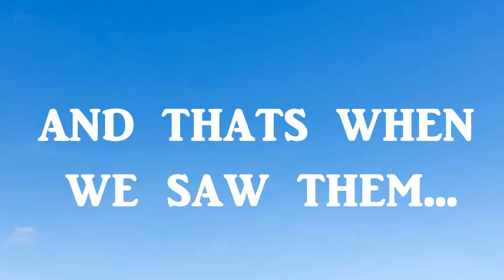WE SAW MARTINEZ TWINS AT SIX FLAGS MAGIC MOUNTAIN **INSANE FOOTAGE CAUGHT ON CAM*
Today, my friends and I go to Six Flags as we vlog and have fun going on rides until we see the Martinez Twins who happened to be there...

- Share the video w/family & friends!